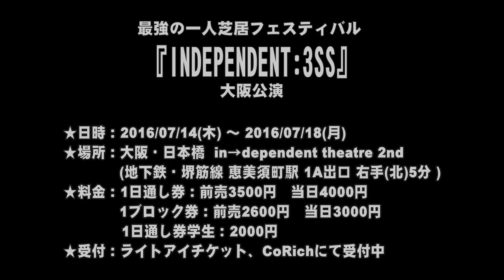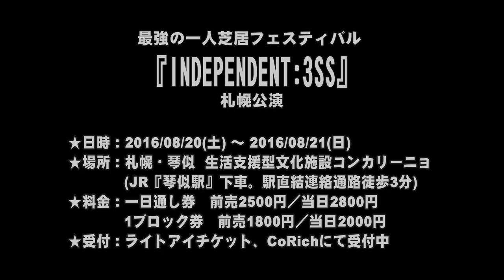【SPCM】最強の一人芝居フェス『INDEPENDENT 3ss』告知